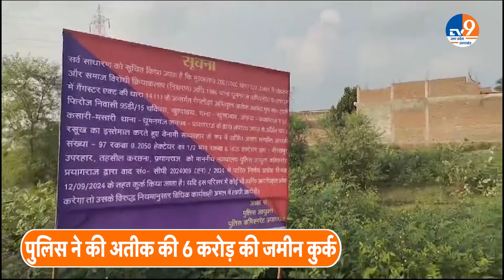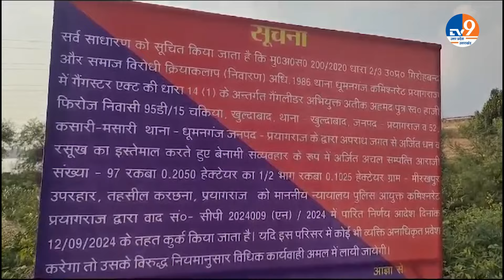Prayagraj: Court के आदेश पर माफिया Atiq Ahmed हुई कार्रवाई, करोड़ों की जमीन कुर्क!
​Prayagraj Police, in order to attach the crime-acquired properties of Mafia Atiq Ahmed, attached two plots of land in Naini police station area, the estimated value of which is around Rs 6 crore.  Mafia Atiq Ahmed had purchased these plots in the name of his acquaintance Shyam ji Saroj, which is approximately 1344 square meters and their estimated market value is around Rs 6 crore.

प्रयागराज पुलिस ने माफिया अतीक अहमद की अपराध से अर्जित संपत्तियों की कुर्की के क्रम में शुक्रवार को नैनी थानाक्षेत्र में दो भूखंडों की कुर्की की जिसकी अनुमानित कीमत लगभग छह करोड़ रुपये है।  माफिया अतीक अहमद ने इन भूखंडों को अपने परिचित श्याम जी सरोज के नाम खरीदा था जो लगभग 1344 वर्ग मीटर है और इनकी अनुमानित बाजार कीमत करीब छह करोड़ रुपये है। पुलिस ने जमीन को कुर्क करके इस पर सरकारी बोर्ड लगवा कर डुगडुगी पिटवा दी।